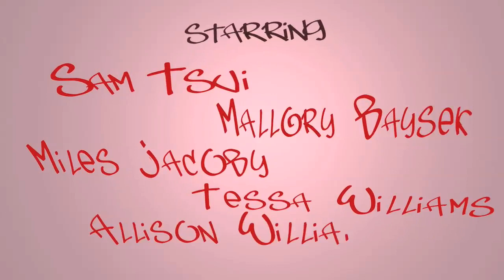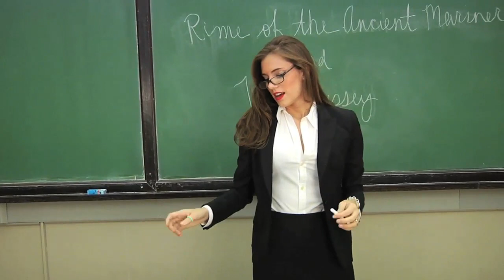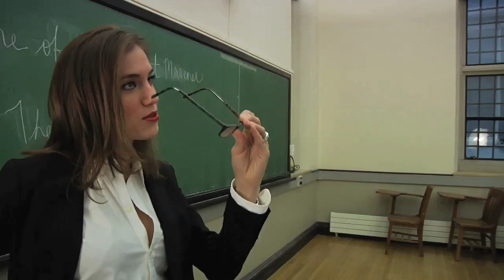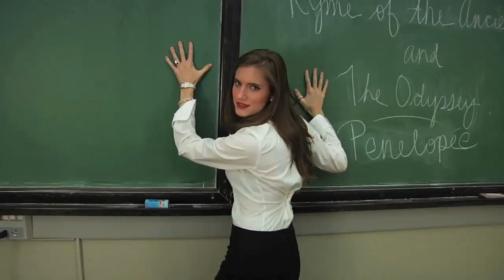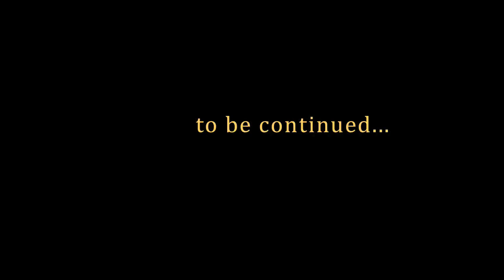COLLEGE MUSICAL!! episode 1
COLLEGE MUSICAL!!
an online musical series

UPDATE

We're making a movie of the series!

And check us out on Facebook!

If you like the series, get a tshirt!

directed and produced by
Kurt Schneider

written by
Jake Bruene
Kurt Schneider

starring
Sam Tsui
Mallory Baysek
Miles Jacoby
Tessa Williams
Allison Williams

songs by
Kurt Schneider

score by
Andrew Johnson

extras
Danielle Delee
Melanie Kier
Justin Jee

grips
TJ Smith
Jamie van Dyck

title song "Ready To Go" by
Jamie van Dyck
Kurt Schneider